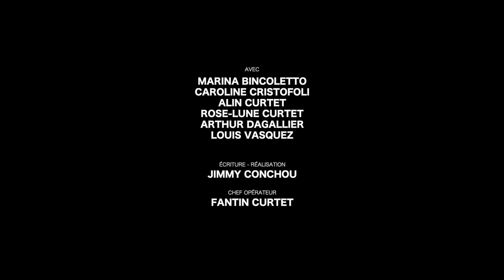L'INTELLIGENCE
Il ne faut pas prendre les glands pour des joncs.